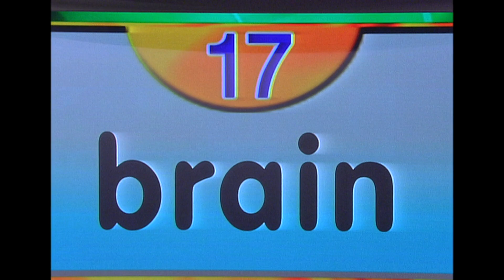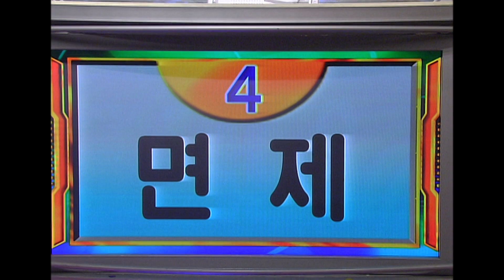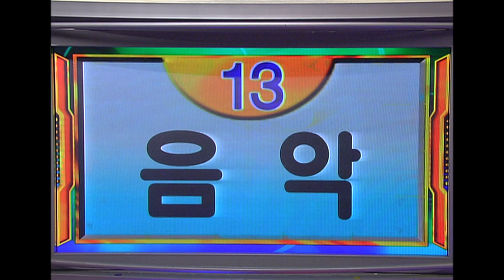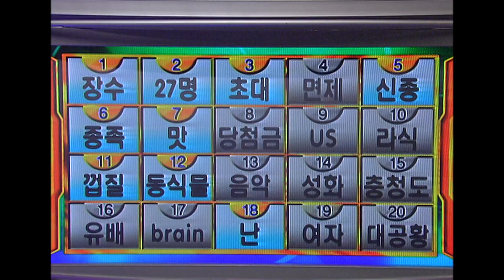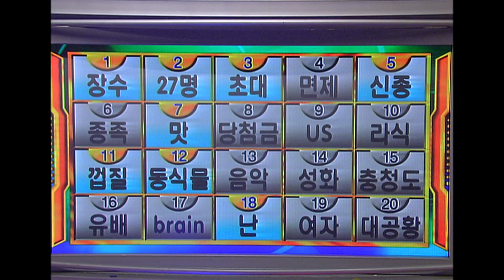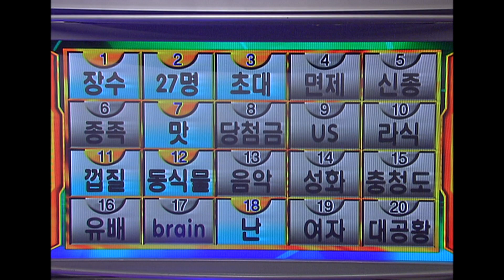퀴즈 대한민국 18회 풀영상 [KBS 20030309 방송]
5연승 달성 시 당시 국내 최대 상금 5,000만 원!
2002년 방송된 퀴즈 대한민국
퀴즈 고수들의 손에 땀을 쥐게 만드는 대결!
KBS LIFE 채널에서 만나보시죠~